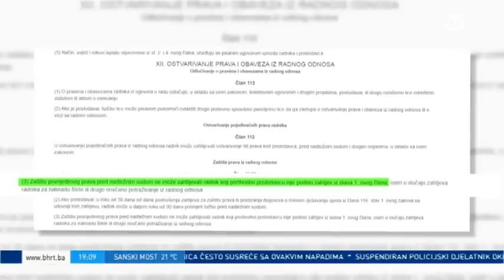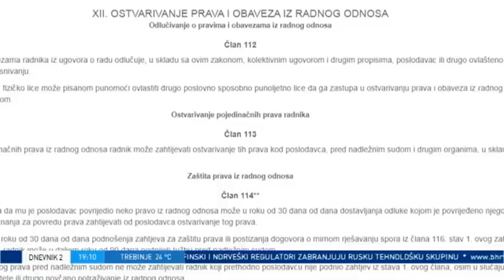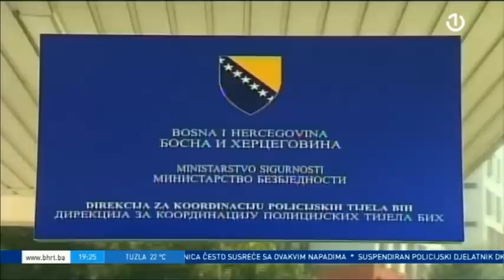Dnevnik 2 - 09.08.2023.